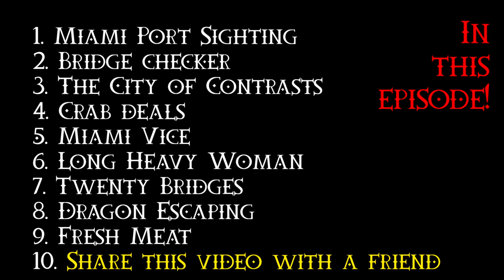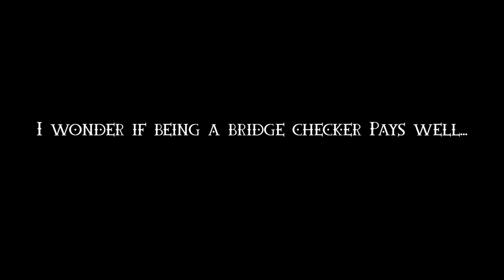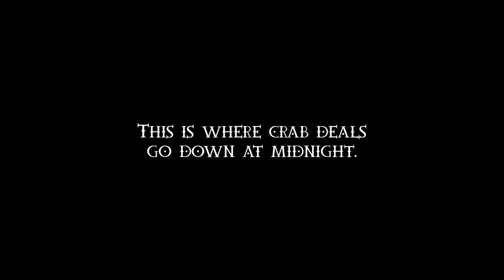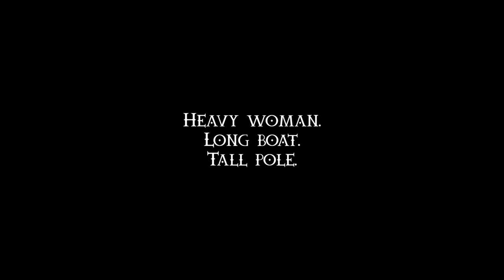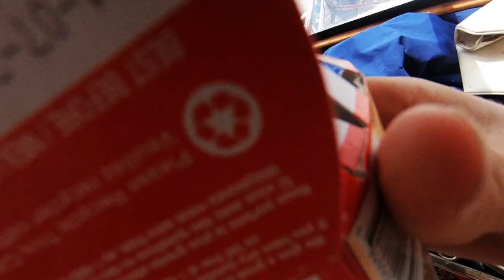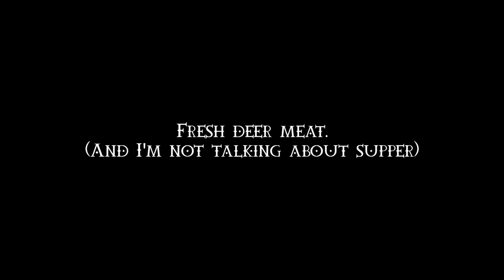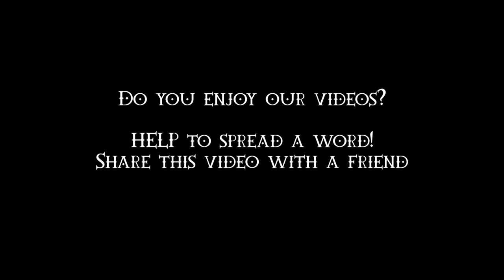Boating Miami River in Bikini Cruising Trawler Lifestyle - Trawler Life in Paradise Dawn Hunters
⛵🌒 Trawler Life in Paradise! Boating Miami River - we are bringing our Boat closer to our New Boat.

⛵🌒 Forgive Iana the compass thing - she is the editor not a captain!

⛵🌒 In this episode:
1. Miami Port Sighting
2. Bridge checker
3. The City of Contrasts
4. Crab deals
5. Miami Vice
6. Long Heavy Woman
7. Twenty Bridges
8. Dragon Escaping
9. Fresh Meat

Dawn Hunters